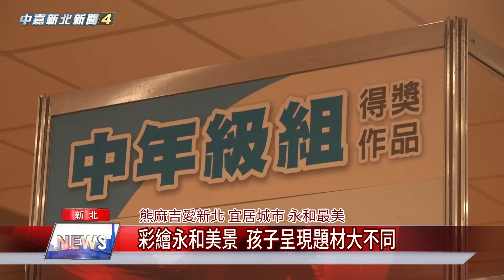1081028【中嘉】彩繪永和美景 孩子呈現題材大不同